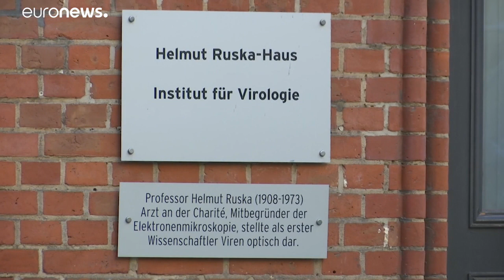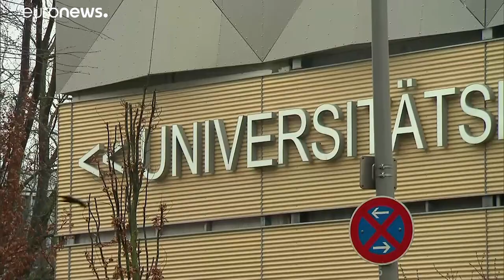Covid-19: Worum müssen wir uns in Deutschland sorgen?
Der Virologe Christian Drosten sagt, es sei eine milde Erkrankung. Nicht schlimm für das Ego, aber sorgen müsse man sich um die Gesellschaft.…